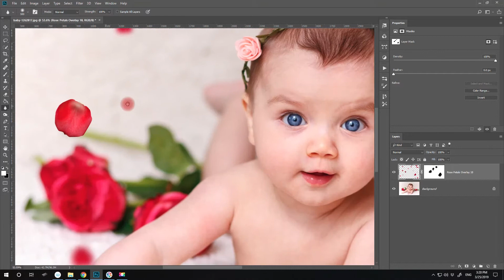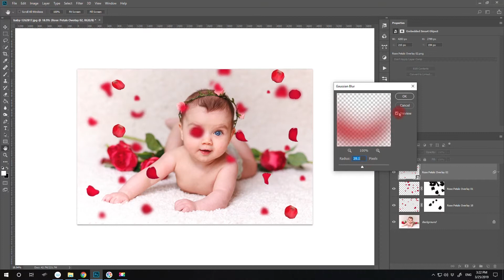How to use Rose Petals Overlays